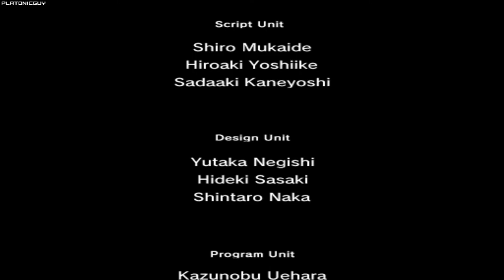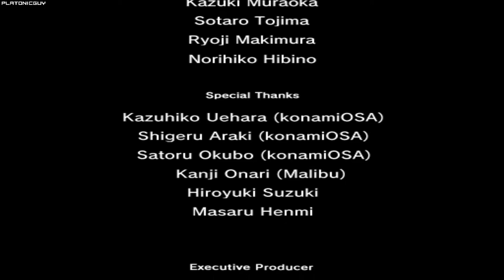MGS2 Substance - Snake Tales, Confidential Legacy, Evasion% - 8:23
Evasion% is a meme run where every room starts with an Evasion. This is done using a script made by gogobmn

Player: PlatonicGuy
Game: Metal Gear Solid 2
Version: Substance
Platform: PC
Region: USA / NTSC
Turbo: Enabled
Run Type: Single Segment
Category: Evasion%
Level: Confidential Legacy
New Game Type: NG+
IGT: 00:08:23.00